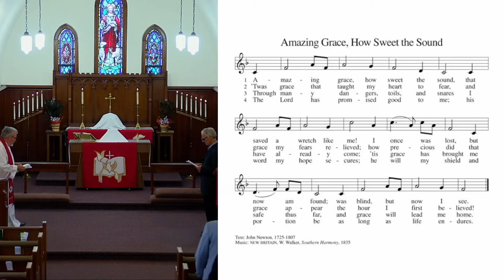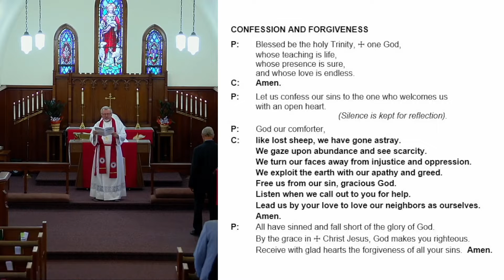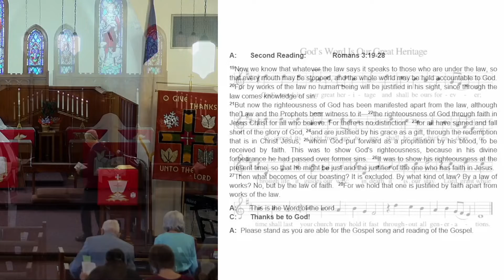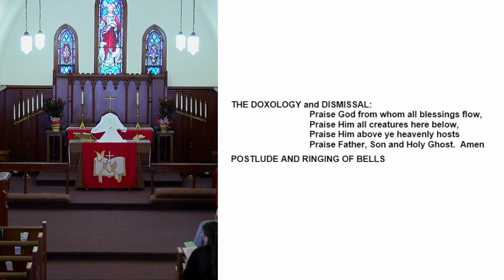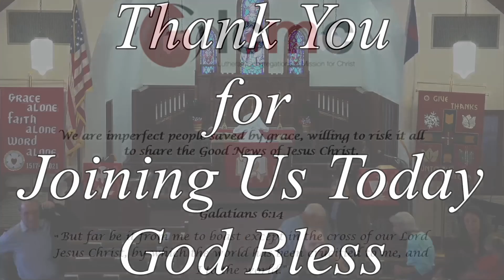ZLC Reformation Sunday - October 31, 2021 (Live Service)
Jeremiah 31:31-34